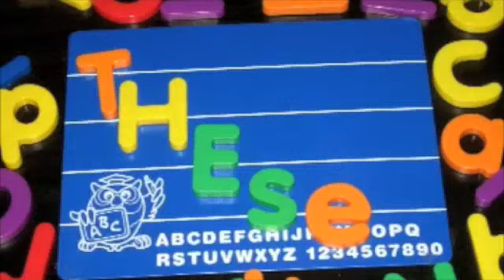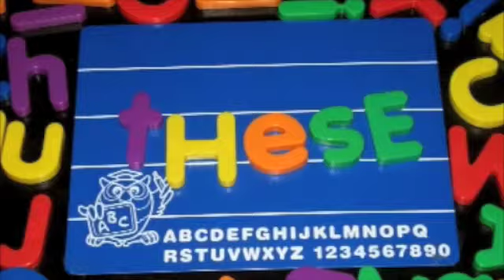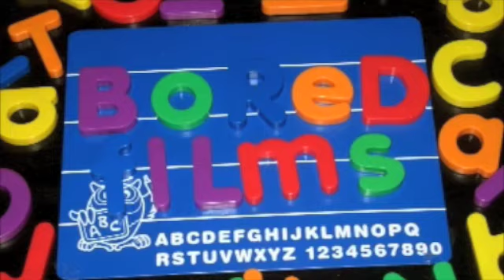These Eyes Lyrics Stop Motion Animation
Hey everyone, this is my first crack at a stop motion video so don't be too harsh. I decided that this kind of stop motion animation would be a good way to start myself into the art. If you have any suggestions on how I can improve my work, feel free to tell me. I'm always open to try new techniques and become a better stop motion animator. Also, if you have suggestions for another song I could do or way to display the lyrics tell me. I'll probably have another video on the way (Maybe Wish You Were Here by Pink Floyd) soon. Also, to view this video in high-quality (which I would recommend cause the quality turned from high to crap after upload) try this